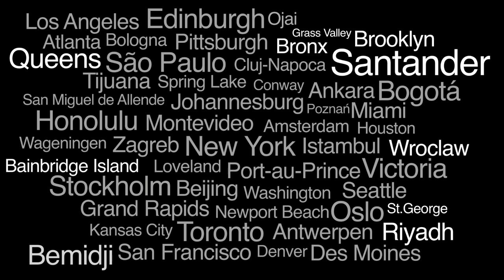TEDxUIMPWomen - Rosa María Calaf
ROSA MARÍA CALAF ha sido la más veterana de los corresponsales de TVE, con 26 años de carrera en el exterior. Abrió la corresponsalía de Moscú, para la Unión Soviética y la de Hong Kong, para Asia Pacífico. Ha sido corresponsal en Nueva York, para Estados Unidos y Canadá; en Buenos Aires, para América del Sur; en Roma, para Italia y El Vaticano; en Viena, para los Países del Este, y en China durante el año olímpico.
Ha informado para TVE desde 93 países sobre política y economía, conflictos y catástrofes, cultura y sociedad. Ha explicado  los acontecimientos  y  conocido a los personajes que han conformado la historia de las últimas cuatro décadas.
Ha visitado en total 170 países en viajes personales de aventura y conocimiento. Ha recorrido en coche 50.000 Km y 21 países africanos durante 13 meses y 13.000  km en Australia.
Nacida en Barcelona, es licenciada en Derecho y Periodismo, Instituciones Europeas (Universidad libre de Bruselas), Ciencias Políticas (Cursos Extensión Universidad de California-Los Ángeles).
Formó parte de la plantilla de TVE desde 1970 hasta 2009. Fue miembro del equipo fundador de la Televisión de Cataluña, TV3, como directora de programación y producción.
En la actualidad es Presidenta del Centro Internacional de Prensa de Barcelona  que agrupa a los corresponsales extranjeros acreditados.

Entre los galardones recibidos cabe destacar:
ONDAS 2001 a la mejor labor profesional
PERIODISTA DEL AÑO 2001 del Colegio de Periodistas de Cataluña
WOMEN TOGETHER, en las Naciones Unidas
CIRILO RODRIGUEZ a la mejor labor en el extranjero 2007
"A TODA UNA VIDA" de la Academia de Televisión
VICTOR DE LA SERNA 2008  de la Asociación de la Prensa de Madrid
DOCTOR HONORIS CAUSA 2008 por la Universidad Rovira i Virgili (Tarragona)
DOCTOR HONORIS CAUSA 2010 por la Universidad Miguel Hernandez ( Elche)
PREMIO NACIONAL DE PERIODISMO DE CATALUNYA 2009